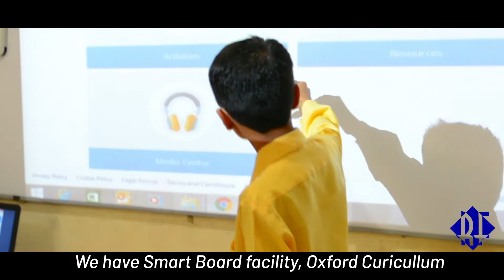SPONSOR A CHILD WITH US!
Sponsor a child with Rukhsana Foundation or Sponsor a food drive. Join hands with us in pushing humanity forward!